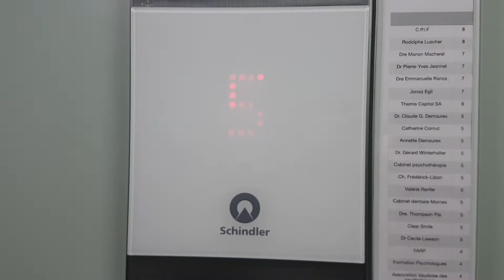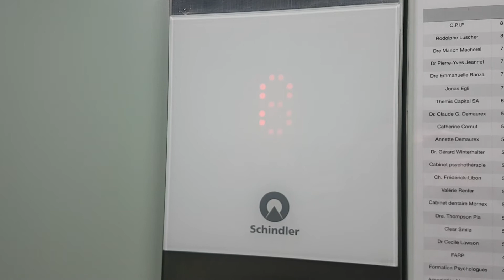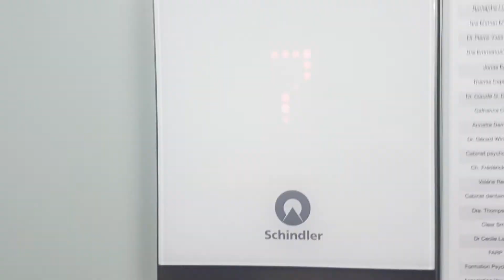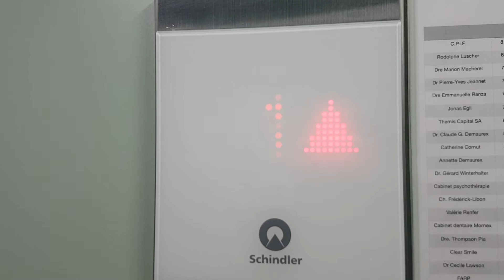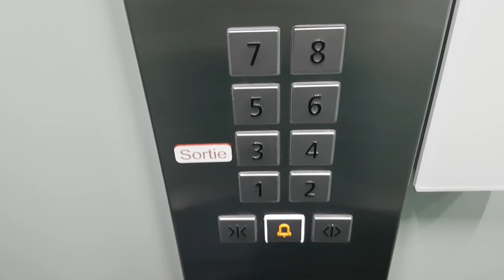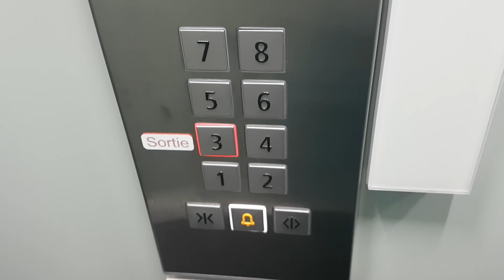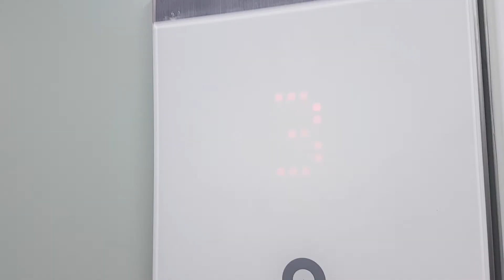Très bel ascenseur Schindler 3300 MRL de 2014 situé au Chemin de Mornex, à Lausanne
Constructeur : Schindler

Modèle : 3300 MRL

Type : ascenseur de personnes dans un immeuble médical, résidentiel et administratif

Note : situé dans un immeuble de 1957, cet ascenseur remplace un ascenseur AS Schaffhausen de la fin des années 1970 qui avait une porte à vitre rectangualire étroite allongée, une cabine en osier et des boutons Schäffer cubiques lumineux. Cet ascenseur AS Schaffhausen remplaçait déjà un ascenseur Schlieren de 1957 qui avait une porte boisée avec une grande vitre ronde (hublot), des boutons Drulux blancs et une cabine métal en Kaki.

Voici le troisième ascenseur consécutif de l'immeuble Mornex 3, situé à proximité de la Gare de Lausanne. Cet ascenseur Schindler remplace un ascenseur AS Schaffhausen innerdoorless de la fin des années 1970 que j'ai connu, qui remplaçait déjà un ascenseur Schlieren (pour dire ça je me fie aux anciens ascenseurs du bâtiment-sud du même complexe, l'immeuble Place de la Gare 10). Ce nouvel ascenseur Schindler 3300 MRL est très joli avec ses portes blanc cassé à quatre ventails reguliers qui s'associe très bien aux couloirs de l'immeuble. La cabine est très belle avec des murs en plastique vert pastel, une déco de cabine que je n'avais jamais vu auparavant sur un Schindler moderne. Les boutons sont des modèles FIGS Linea que je trouve très beaux, en fait ils sont identiques à ceux installés actuellement par Schindler. Sur le plan mécanique, cet ascenseur est très rapide, possède une cabine très stable lors de la marche et est conforme à toutes les normes de sécurité actuelles. Un très joli ascenseur Schindler moderne tout près de la Gare de Lausanne.

Vidéo filmée le 11 février 2021